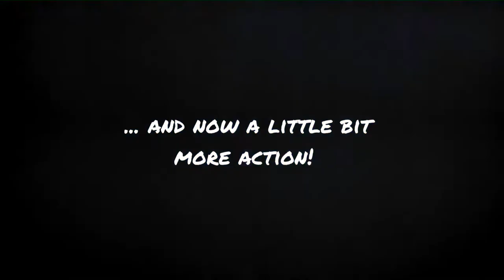Tandemflug mit Karthik aka "Brownie"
Spaßiger Abendflug mit Karthik aka "Brownie" von der Gerlitzen.